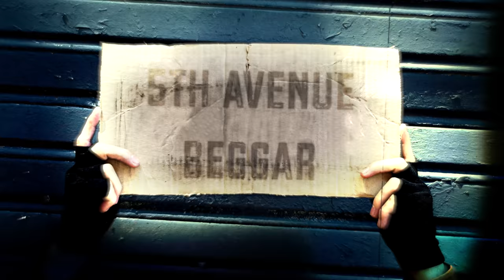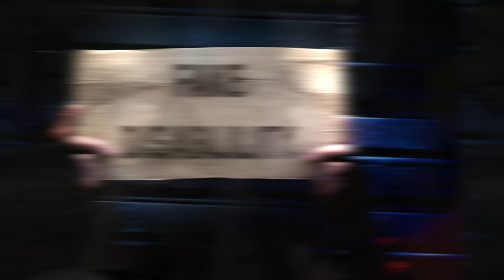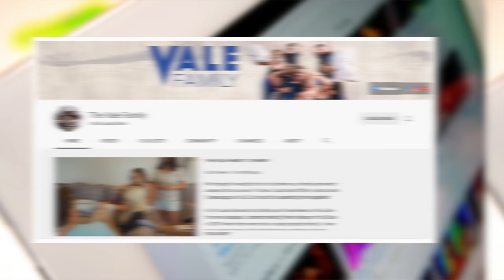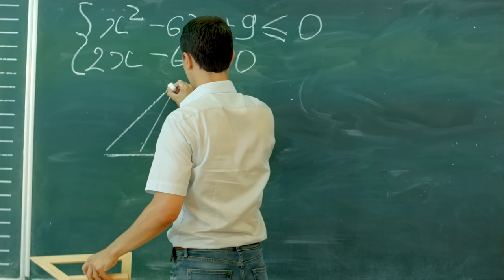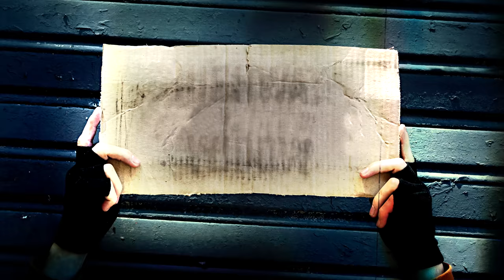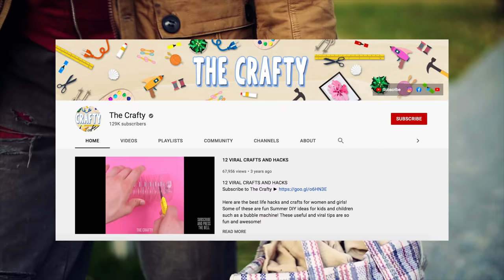Fake Beggars Who Were Caught Red Handed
Top 10 Fake Beggars Who Were Caught Red Handed

Description:
Charlie from Top 10s counts down the Top10 Fake Beggars Who Were Caught Red Handed! Here are some beggars who were revealed to be fake! From a panhandler who drives a Mercedes-Benz car to a homeless man who has a mansion!